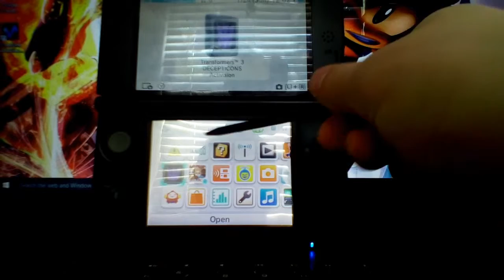DSi/3DS Reviews - Transformers: Dark of the Moon - Decepticons (DS)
...I really don't know what to say about this game.

Follow me on Google+: MrDIRECTOREIGHT